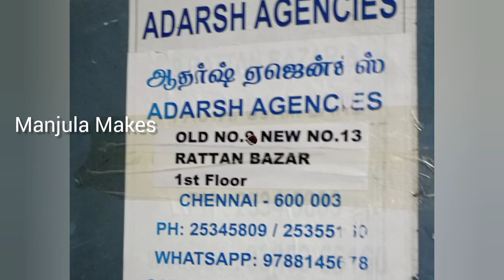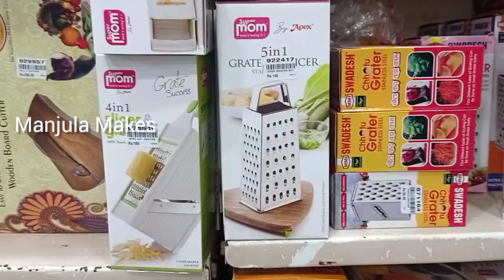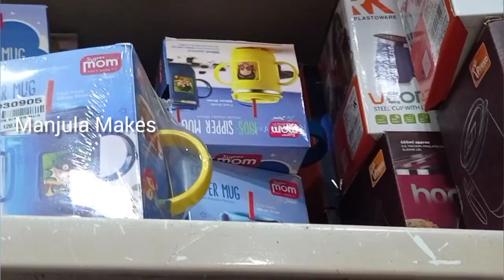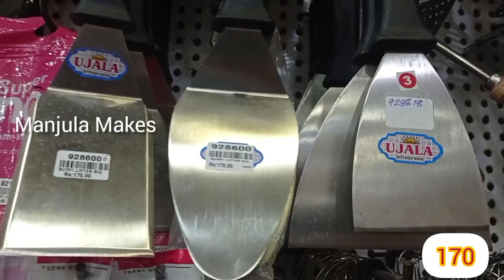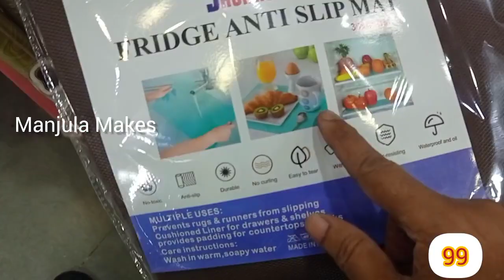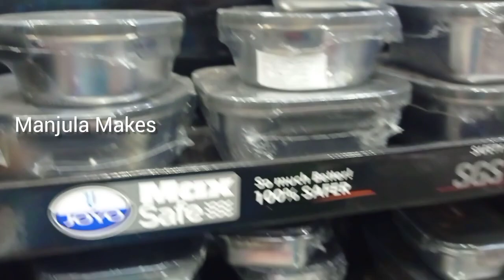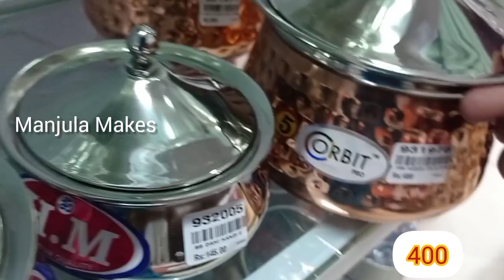Adarsh Agencies New Steel Vessels Collection | Steel Copper Coated Vessels | Scup Steel Flour Sifter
Adarsh Agencies New Steel Vessels Collection | Stainless Steel Copper Ciated Vessels |Scup Stainless Steel Flour Sifter | Copper Coating Steel Utensils  | Lunch box Max free | Manjula Makes

Adarsh Agencies Home Needs
9, Rattan Bazaar Rd, Rattan Bazaar, Park Town, Chennai, Tamil Nadu 600003
Map of adarsh agencies (home needs items)
Open ⋅ Closes 8 pm
Sunday Holiday
Adarsh Agencies WhatsApp number

Stainless Steel&  Copper
Handi with Kadhai
Kadai Work & copper steel Bucket
Microwave safe Air Tight & Leak Proof Strong Stainless Steel Lunch Container,
food storage Bowl, Lunch box